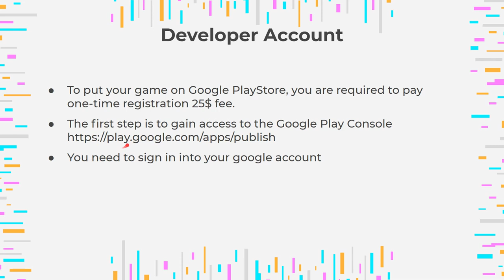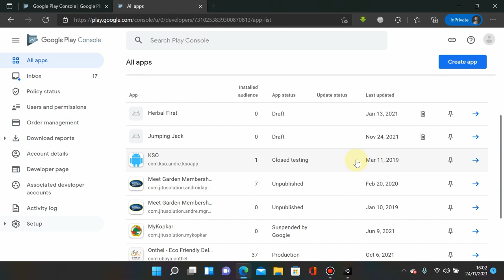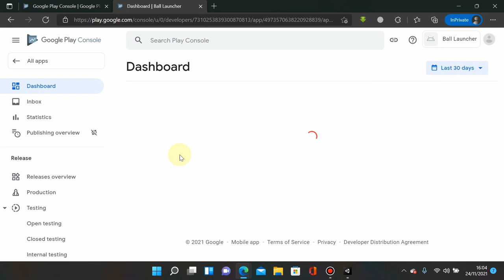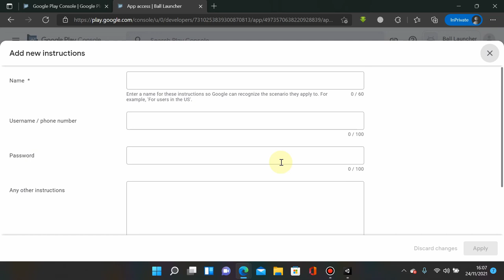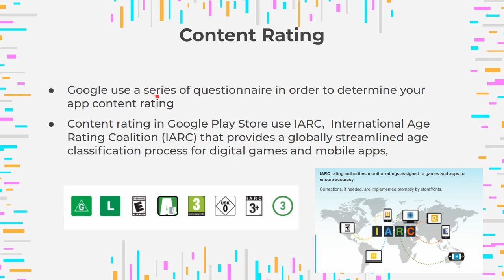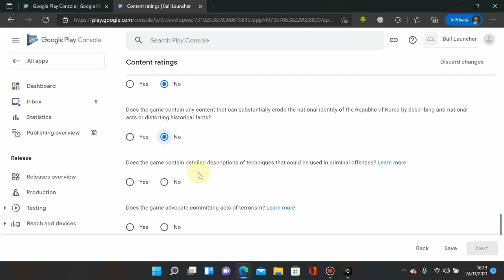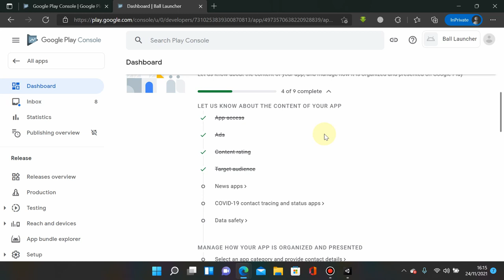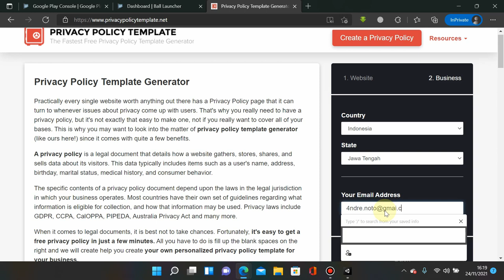MGP Week 14 - App Content (3 of 5)